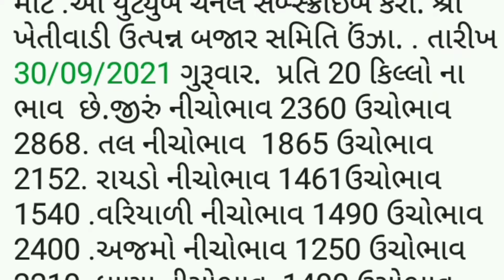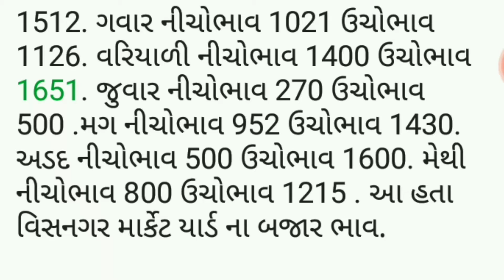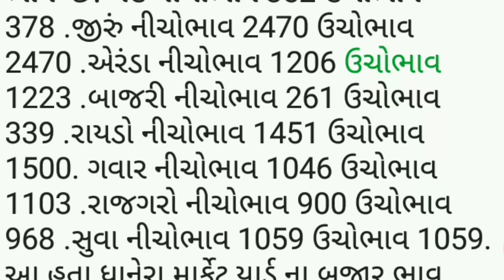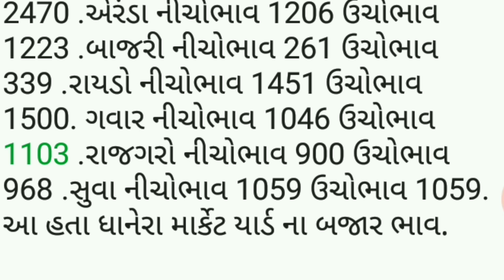APMC.તા.30/9/2021.વિસનગર. ઉંઝા. ડિસા.ધાનેરા. માર્કેટ યાર્ડ બજાર ભાવ